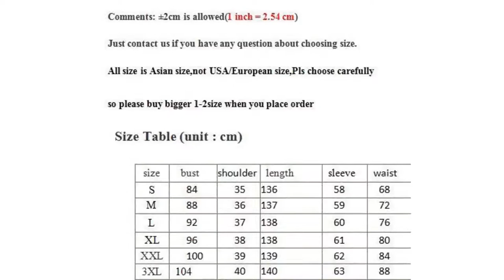F/W Elegant Women Floral Long Sleeves Gorgeous flower Jacquard Maxi Dress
♛  SO YOU DONT MISS ANY OF MY NEW VIDEOS

SOUNDTRACK: FREE COPYRIGHT TRACKS

(◕‿◕) 💖💛💕 Peace☺Harmony☺Love 💕💛💖(◕‿◕)